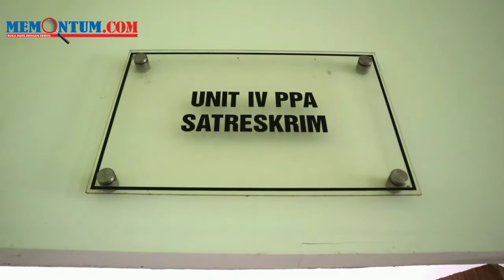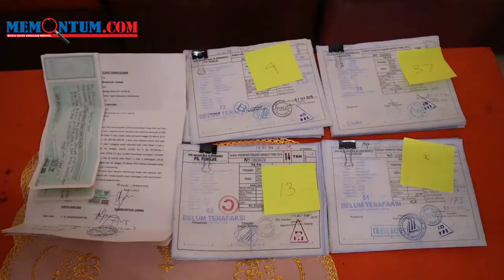Pasutri DPO Aksi Penipuan Dibekuk Polres Bondowoso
Kepolisian Resort Bondowoso akhirnya berhasil menangkap dua tersangka yang telah masuk dalam daftar pencarian orang (DPO) atas dugaan penipuan uang tebu. Kedua tersangka yang berhasil dibekuk tersebut, merupakan DPO sejak Mei 2021 lalu. Dua orang tersebut, yakni pasangan suami istri (Pasutri), Nawiryanto Winarno alias H Dharma (45) dan istrinya, Martini (52).
Menurut Kapolres Bondowoso, AKBP Herman Priyanto, SIK, MSi, menjelaskan bahwa keduanya ditangkap di lokasi berbeda. “Nawiryanto kita tangkap di Kabupaten Badung, Provinsi Bali dengan dibantu Polres setempat. Sementara istrinya, kita tangkap di Kecamatan Tapen, Bondowoso,” ujar Kapolres Bondowoso, Selasa (04/01/2022).